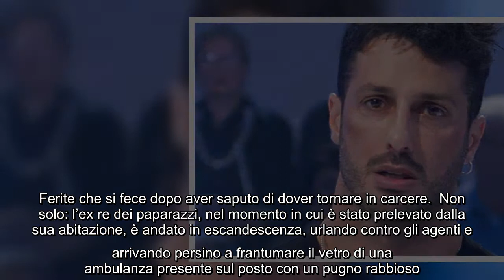Fabrizio Corona torna a casa: svolta nel caso, fine dell’incubo carcere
Fabrizio Corona, torna, casa, svolta, caso, fine, dell’incubo, carcere